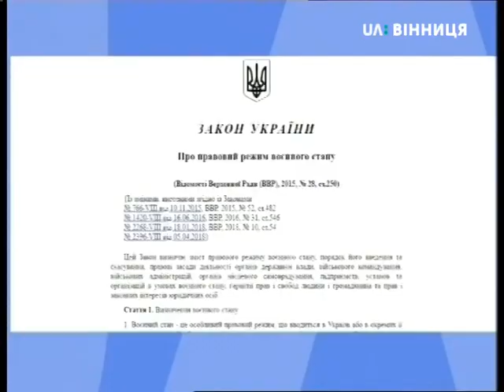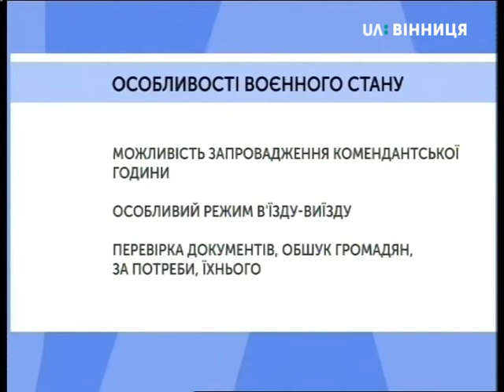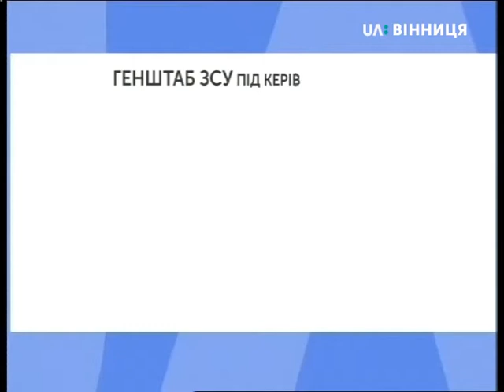26.11.2018. Новини. 13:30